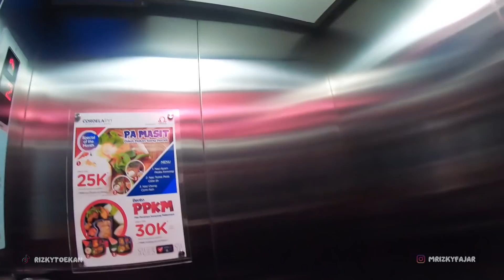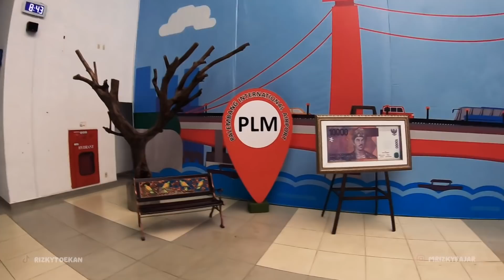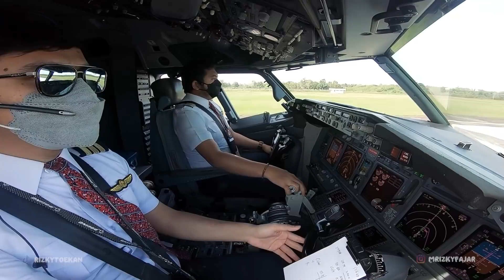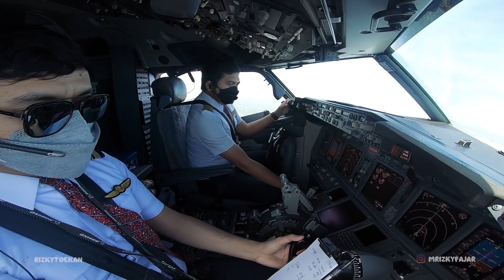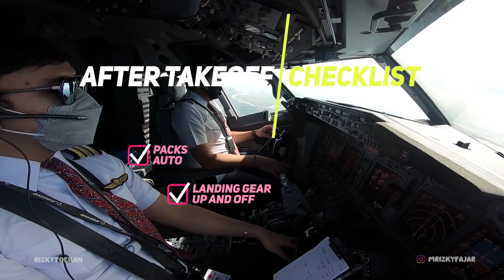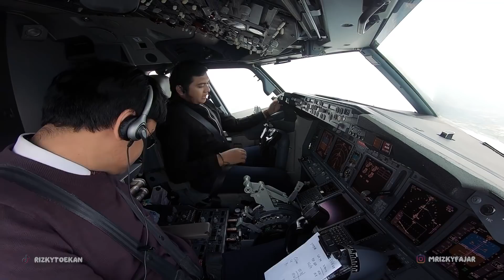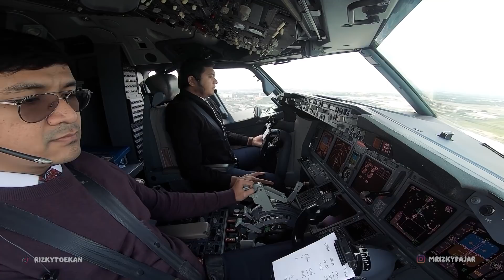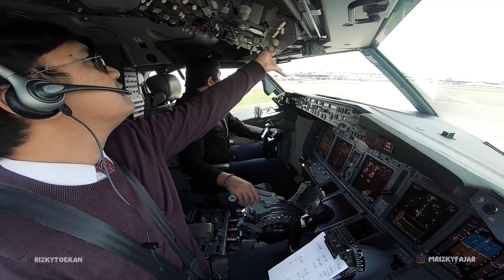[PENAMPAKAN RUANG KEMUDI] PULANG BARENG PRAMUGARI, JANGAN DITONTON!!!